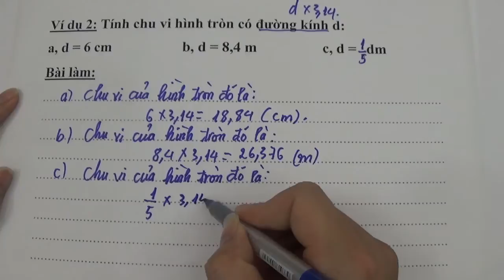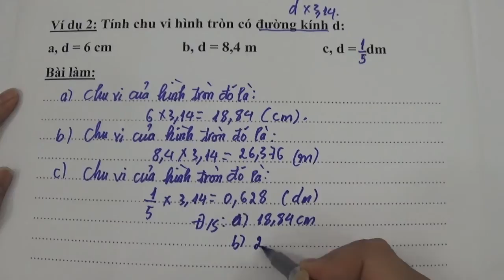chu vi 2